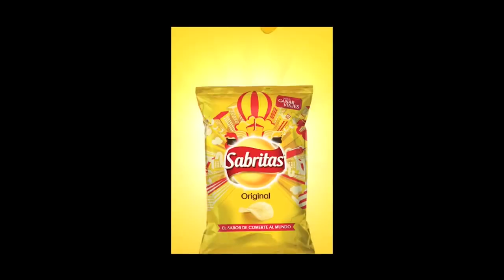Juan Velazquez Blanco- Demo Reel Actor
Demo Reel de actuacion de Juan Velazquez Blanco.